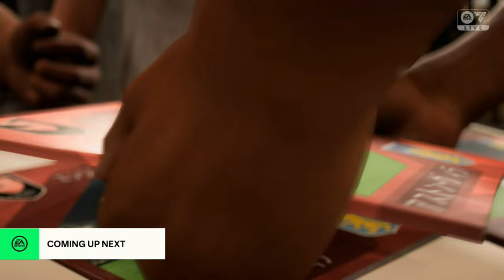【長谷川唯 | 遠藤純 | 杉田妃和 |三浦成美】日本代表◆女子サッカー ◆FIFA24 PS5 Gameplay PS5の 【1/5】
◆【サッカー】→【初心者】◆
◆【サッカーゲーム】→【世界No.１】1回◆
Football game【World No.1】Winner
スーパーゴール◆スーパープレー集

◆MIURA Narumi

視聴回数はチャリティー募金に寄付されます。リンク先の公式blogから募金可能です。

◆【PS5】EA SPORTS チャンネル【CH】◆
⭐️人気動画⭐️
◆ 【マンチェスターシティ】スーパーゴールorプレー【PS5】Super GOAL 【Manchester City 】EA SPORTS FC PS5の【メッシ】Messi ◆
◆ 【PSG パリ・サンジェルマン】スーパーゴール【PS5】Super GOAL【Paris Saint-Germain Football Club】EA SPORTS FC PS5の【メッシ】Messi ◆
◆ 【レアルマドリード】スーパーゴールorプレー【PS5】Super GOAL【Real Madrid】EA SPORTS FC PS5の【メッシ】Messi ◆
◆メッシスーパープレイ
◆Messi Super GOAL！
◆クリスティアーノ・ロナウド
スーパーゴール
◆ Ronaldinho Super GOAL！
PS5の【メッシ】Messi チャンネル【CH】
◆ PS5の【メッシ】Messi チャンネル公式 blog◆